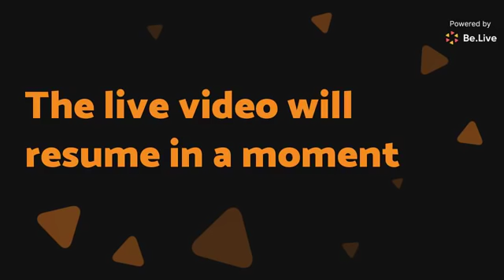Prophetess Lana Vawser "Your Identity" w/ Curt Landry